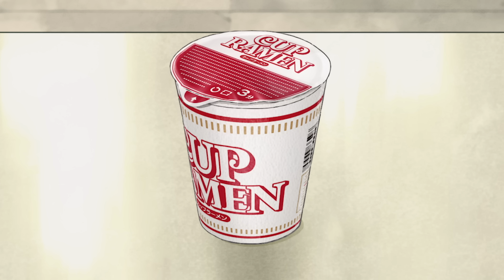TVアニメ『SAKAMOTO DAYS』メインPV│SAKAMOTO DAYS│OFFICIAL MAIN TRAILER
「普通だけど、普通じゃない日常」
TVアニメ『SAKAMOTO DAYS』2025年1月11日（土）より、
毎週土曜日23時からテレ東系列ほかにて放送開始！
Netflixほか各配信プラットフォームにて配信予定

累計発行部数600万部突破！！週刊少年ジャンプ（集英社刊）にて2020年から連載中の大人気漫画作品『SAKAMOTO DAYS』(原作：鈴木祐斗)が2025年1月に待望のTVアニメ化が決定！

元・伝説の殺し屋である坂本太郎が、愛する家族との平和な日常を守る為、仲間と共に迫りくる刺客と戦う、殺し屋ソリッドアクションストーリー。
2025年1月4日（土）には、放送直前特番を放送！
坂本たちが大暴れする、日常×非日常の殺し屋ノンストップ・アクションへのカウントダウンがいよいよ始まる！

原作：鈴木祐斗（集英社「週刊少年ジャンプ」連載）
監督：渡辺正樹
シリーズ構成：岸本卓　キャラクターデザイン：森山洋
美術監督：丸山由紀子　色彩設計：笹愛美　撮影監督：蔡伯崙

オープニング・テーマ：Vaundy「走れSAKAMOTO」

坂本太郎役：杉田智和
朝倉シン役：島﨑信長
陸少糖役：佐倉綾音
坂本葵役：東山奈央
坂本花役：木野日菜
眞霜平助役：鈴木崚汰
南雲役：花江夏樹
神々廻役：八代拓
大佛役：早見沙織

【放送情報】
第1クール：2025年1月11日（土）毎週土曜23時より、テレ東系列ほかにて放送開始
※1月4日（土）には、放送直前特番を放送！
第2クール：2025年7月毎週月曜24時からより、テレ東系列ほかにて放送開始
【配信情報】

🄫鈴木祐斗／集英社・SAKAMOTO DAYS製作委員会